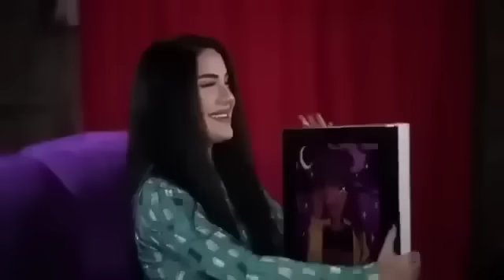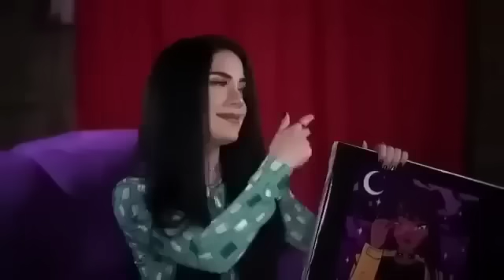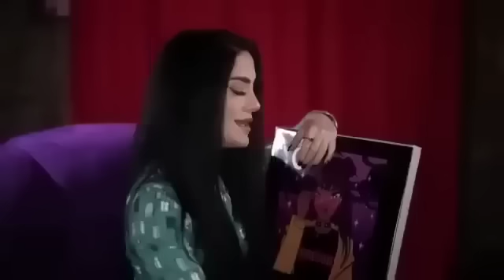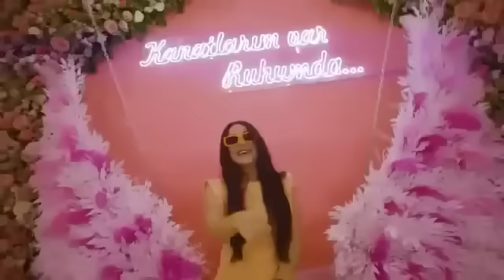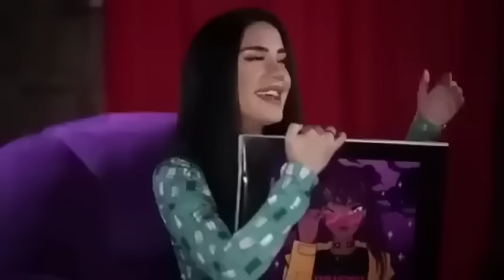Pop Müzik 2024 / Türkçe Pop Şarkılar (Nazdej En İyileri)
Videoların Çalınması Yasaktır !